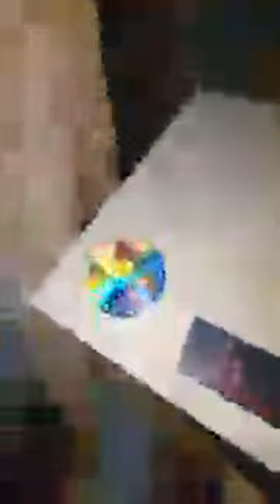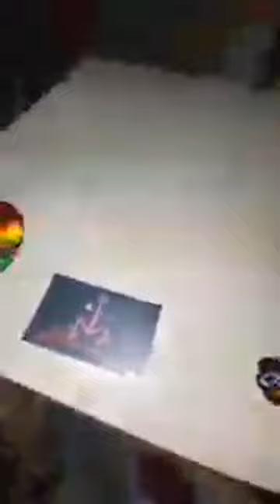A Proposed Tempel ov Blood Funeral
This is a first out loud go at a proposed Funeral for Tempel ov Blood.